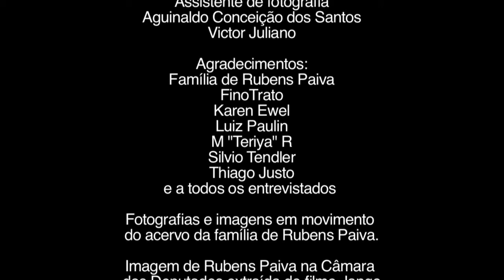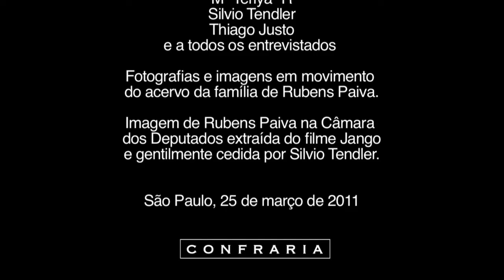Rubens Paiva, desaparecido desde 1971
Curta documentário sobre a história de Rubens Paiva, engenheiro civil e político, desaparecido durante a ditadura militar no Brasil. Filme realizado para a exposição "Não tens epitáfio pois es bandeira", no Memorial da Resistência de São Paulo, na Estação Pinacoteca.